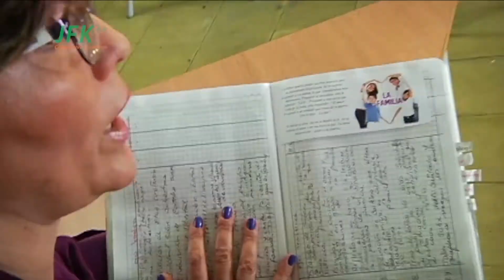Día del maestro-Educación Política en la escuela-JFK-Mayo 15/2018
Para conmemorar el día del maestro destacamos el compromiso de los docentes e instituciones educativas en la formación de ciudadanos democráticos. Sintonice VIDA COOPERATIVA de lunes a viernes a las 6:50 pm. por Teleantioquia. Visite